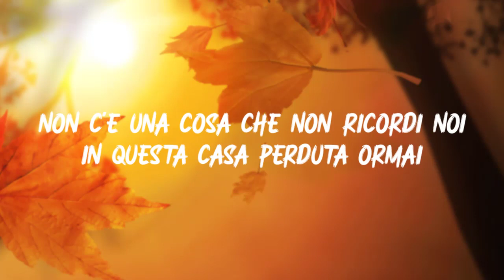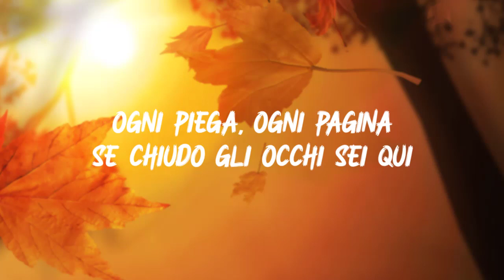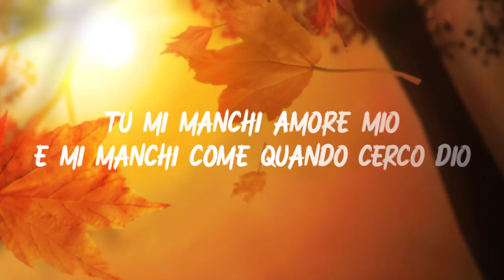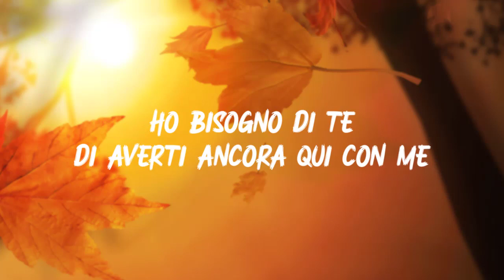Laura Pausini - In assenza di te Testo Lyrics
🔔 Testi:
Io come un albero nudo senza te
Senza foglie e radici ormai
Abbandonata così
Per rinascere mi servi qui
Non c'è una cosa che non ricordi noi
In questa casa perduta ormai
Mentre la neve va giù
Quasi Natale e tu non ci sei più
E mi manchi amore mio
Tu mi manchi come quando cerco Dio
E in assenza di te
Io ti vorrei per dirti che
Tu mi manchi amore mio
Il dolore forte come un lungo addio
E l'assenza di te
Il vuoto è dentro me
Perché di noi
Rimasta l'anima
Ogni piega, ogni pagina
Se chiudo gli occhi sei qui
Che mi abbracci di nuovo così
E vedo noi stretti dentro noi
Legati per non slegarsi mai
In ogni lacrima tu sarai per non dimenticarti mai
Così tanto che ogni giorno muoio anch'io
Ho bisogno di te
Di averti qui per dirti che
Il dolore freddo come un lungo addio
E mi manchi come quando cerco Dio
Di averti ancora qui con me
Così tanto che vorrei seguirti anch'io
Vivo in assenza, in assenza di te